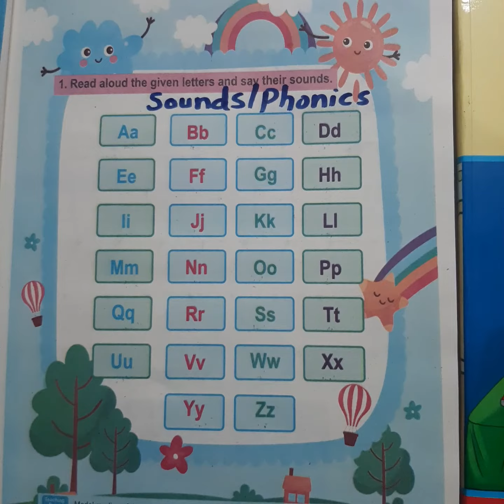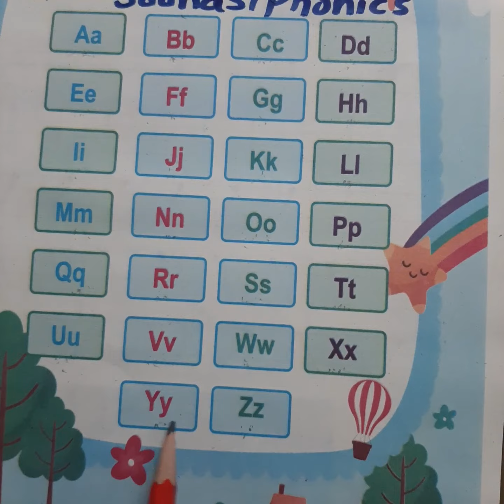30 Sounds/Phonics of A B C D E F G H I J K L M N O P Q R S T U V W X Y Z KPK Texbook Board, Peshawar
Dear students and their parents AoA! In this video i have explained the sounds of "A B C D E F G H I J K L M N O P Q R S T U V W X Y Z ". The main purpose of this channel is to cover the complete course of Khyber Pakhtunkhwa Textbook Board Peshawar curriculum 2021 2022 for each class. We will try to cover every aspect of the book besides any extra material that may be needed to make the students understand. @kpkenglish